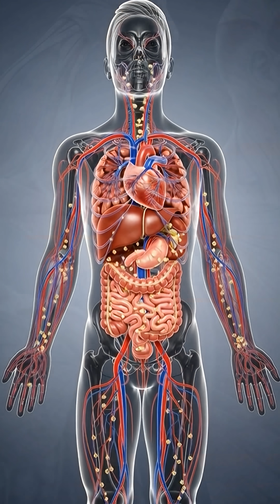Egg Digestion Explained | Benefits, Absorption & Side Effects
What really happens inside your body when you eat an egg?
This ultra-detailed 3D medical animation follows the journey of an egg from the moment it is bitten and swallowed, through the stomach and intestines, showing how proteins, healthy fats, and key nutrients are released and absorbed into the bloodstream.

Learn how egg nutrients support muscle repair, brain and nerve function, and steady energy levels. The video also explains possible side effects, including stomach discomfort, allergies, and cholesterol sensitivity when eggs are consumed in excess.